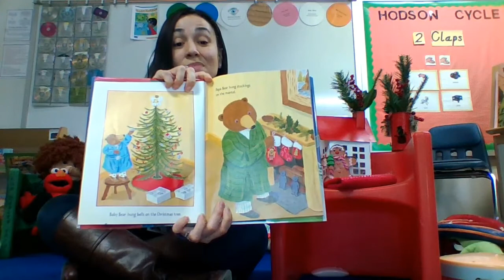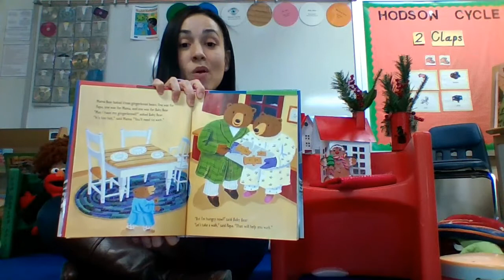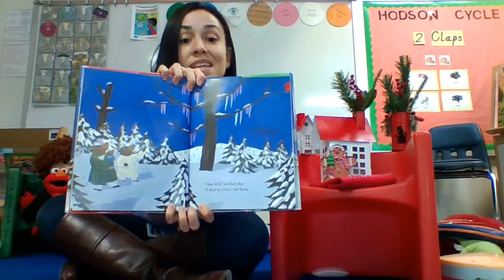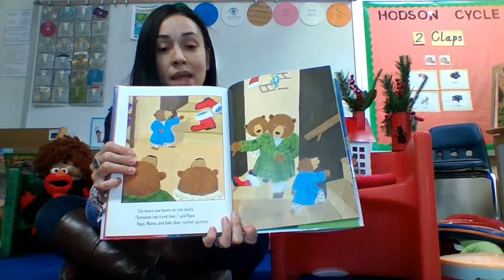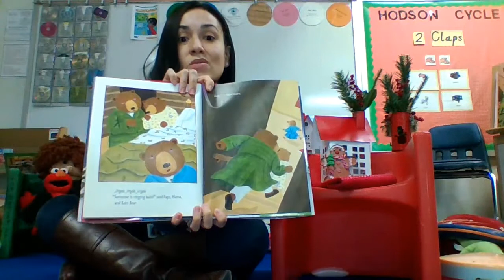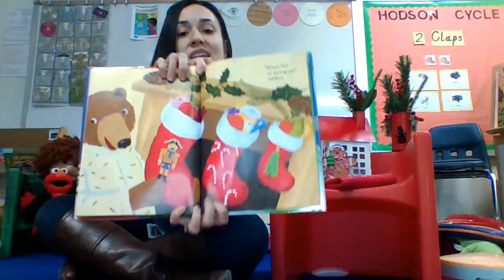The Three Christmast Bears '' Los 3 osos navideños ''Cuento infantil en español.